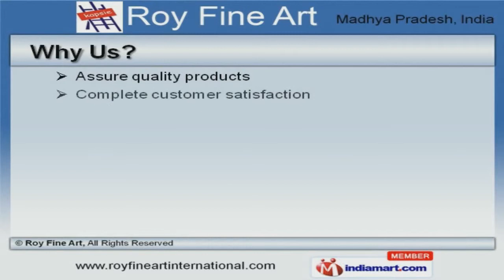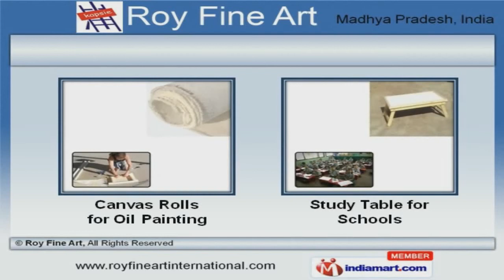Wooden Easel by Roy Fine Art, Indore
to Roy Fine Art, Manufacturer and Exporter of Painting Products. The company was incorporated in 2000 at Indore. Good financial position and TQM make us different from others. Assure quality products, multiple payment options and Industry leading prices make us the first choice of our clients. We offer a splendid range of Painting, Telescopic and Wooden Easel. Our Beech Easel, Canvas Rolls and Study Table are best in the industry amongst others. We offer Canvas Panel and Board that are widely appreciated in the market. Easel Counter and Canvas Pad offered by us are some of our best selling products. Along with that we offer Pine Wooden Bar and Canvas Frame that are widely demanded in the market. We also provide Canvas Rolls for Oil Painting that are reckoned all over the world for their superb quality.